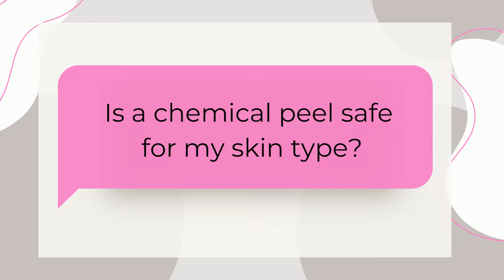Dr. Azi's Estie Bestie & Getting the Most out of a Med Spa | More Than A Pretty Face Podcast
Dr. Azi sits down with her estie bestie, Selena, who has worked with Dr. Azi for over four years. They discuss everything from facials to chemical peels to treating more than just the skin.

Timeline of what was discussed:
- Dr. Azi’s secret to minimizing jet lag (3:55)
- Dr. Azi’s patient drops a huge bomb (5:15)
- Treating the whole patient, not just their skin (8:55)
- Selena’s patient makes a huge beauty blunder (10:25)
- Should you exfoliate before treatments? (11:40)
- Selena’s patient has a trend fail (12:35)
- The Do’s and Don’ts of waxing and chemical peels (15:52)
- Are chemical peels safe for darker skin tones? (18:17)
- What to expect from a chemical peel (20:54)
Submit your questions for the podcast to Dr. Azi on Instagram @morethanaprettyfacepodcast, @skinbydrazi, on YouTube, and on Tik Tok @skinbydrazi.